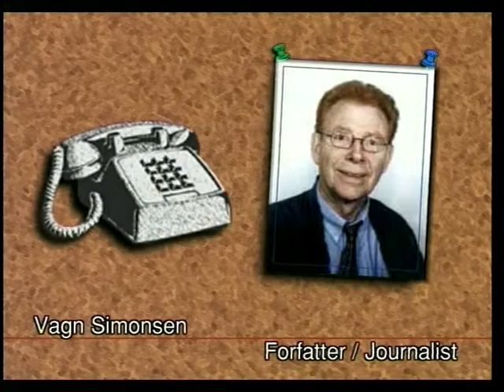vagn simonsen nisser jeg har moedt 19991220